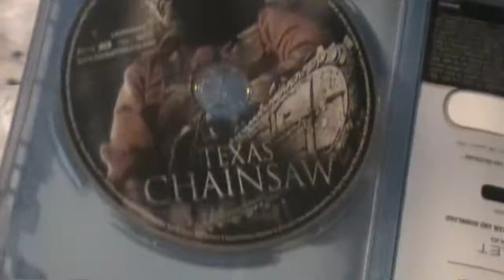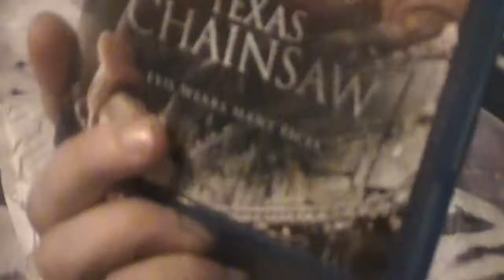Amazon Unboxings: Episode 36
An episode of Amazon Unboxings where I unbox stuff purchased from the